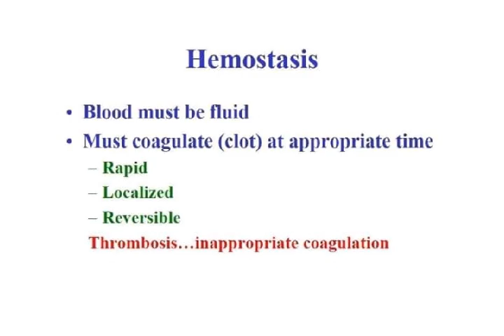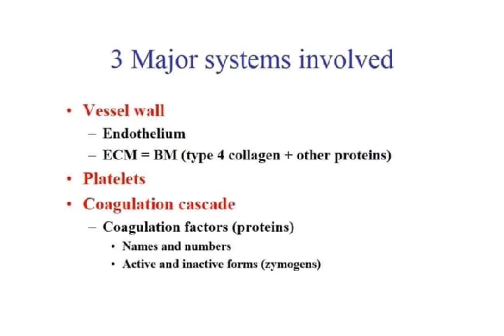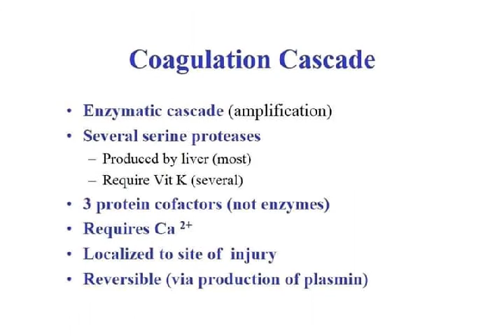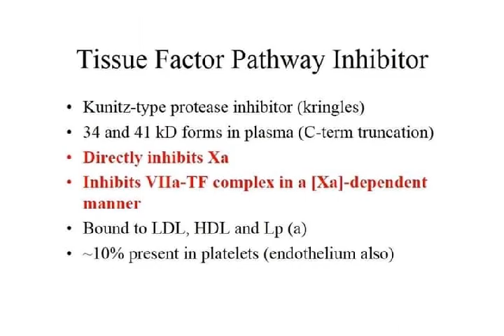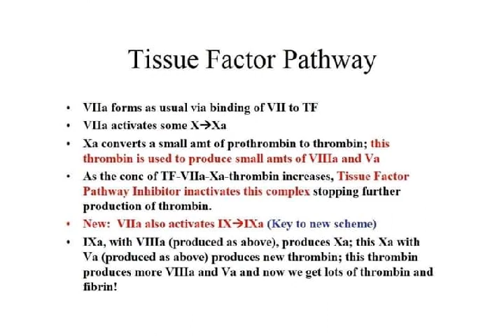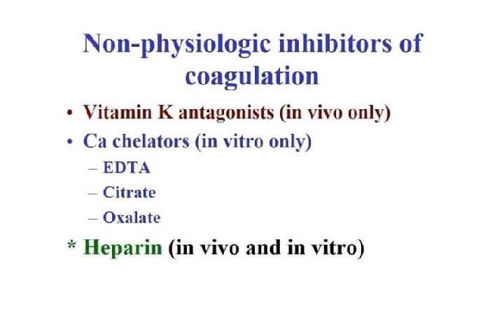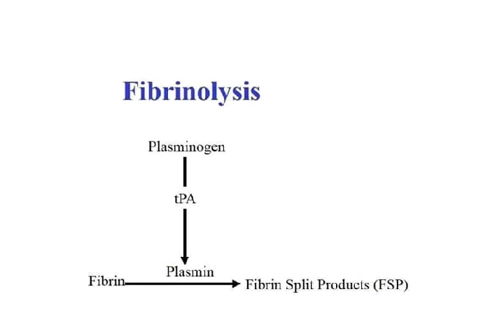Coagulation and fibrinolysis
My YouTube channel Sindh Mansoor Medical Information World.

Give me comments about my work .

Also you can suggest me.

Still working for my work share my video subscribers my channel.

To promote my motivation for making more videos like that.